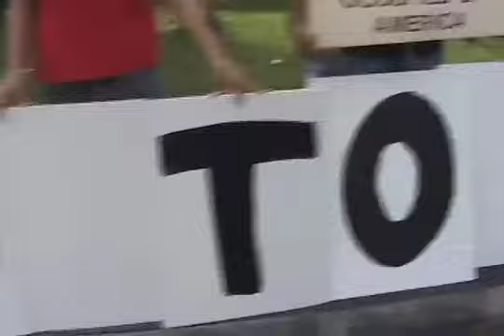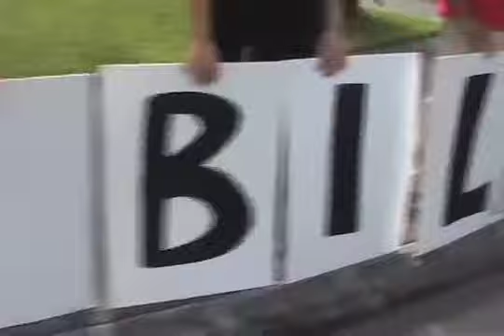HIA OBAMA #7 12-31-08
HAWAIIAN INEDPENDENCE ALLIANCE PROTEST OBAMA FOR HIS SUPPORT OF THE "AKAKA BILL AND US GOVERNMENT OCCUPIED HAWAIIAN LAND AND REQUEST RESTORATION OF HAWAIIAN SOVEREIGNTY

Organized to coincide with U.S. President elect Barack Obamas visit to the Hawaiian Islands the Hawaiian Independence Alliance, a group comprised of over nine different Hawaiian groups, will gather Friday, Dec. 26th, in front of the State Capitol to protest:

(1) Republican Governor Linda Lingles appeal to the U.S. Supreme Court to reverse a Hawaii Supreme Court ruling that barred the State of Hawaii from selling or transferring ceded lands—lands belonging to the once independent Hawaiian Kingdom seized at the time of the 1893 U.S. backed overthrow and currently held in trust by the State of Hawaii.

(2) The U.S. Congressional Akaka Bill would extinguish the international sovereignty never relinquished by the Native Hawaiian people. Hawaii, which was an internationally recognized sovereign state before the 1893 U.S. backed overthrow, has international claims to sovereignty, which U.S. domestic legislation seeks to obscure. Obama has officially endorsed the Akaka Bill.

Protestors are linking the economic recession taking hold of much of the U.S. and the State of Hawaii to the states attempts to sell ceded lands and resolve Native Hawaiian international rights to self-governance. As a means to make up for an over two-billion dollar deficit facing the State of Hawaii Governor Linda Lingle and Attorney General Mark Bennett are attempting to overturn a ruling by the Hawaii Supreme Court that barred them from selling Ceded lands. The court, citing the Apology Bill Public Law 103-150, ruled that the state must preserve these lands until such time as the unrelinquished claims of the Native Hawaiians have been resolved.